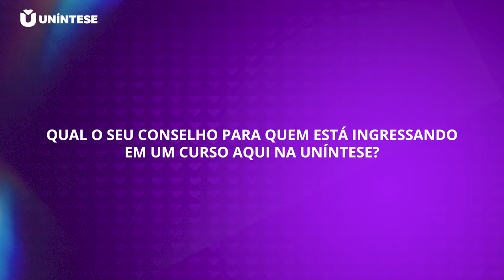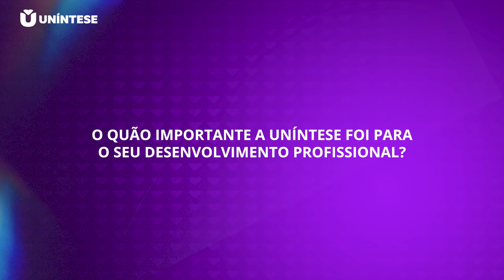Tradutora intérprete de Libras relata importância da Uníntese em sua trajetória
Como é bom quando a gente faz a diferença na vida de alguém, não é mesmo?
É o caso da Laís Velano, ex-aluna da Uníntese, que hoje atua como Tradutora e Intérprete de Libras/ Língua Portuguesa na Universidade Federal dos Vales do Jequitinhonha e Mucuri. Recentemente, ela visitou a nossa matriz, em Santo Ângelo (RS), e relembrou da importância que a Uníntese teve em sua trajetória profissional.

Se gostou do conteúdo, deixe seu comentário abaixo!

Seja um profissional da LIBRAS certificado!